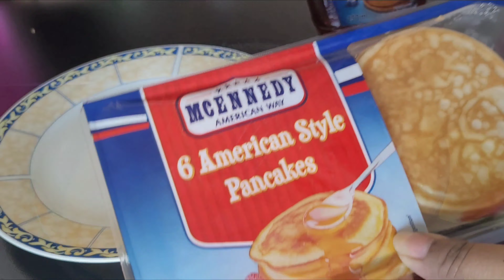আমাদের পরিচয় পর্ব,প্রথম বার খেলাম আমেরিকান স্টাইল প্যান কেক,নিয়ে এলাম অর্কিড গাছ (Vlog no. 43)